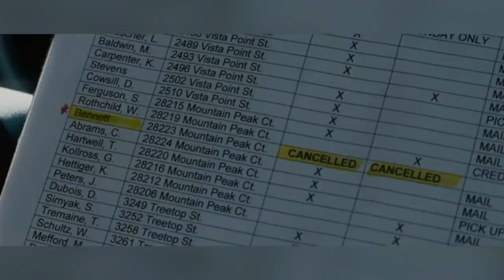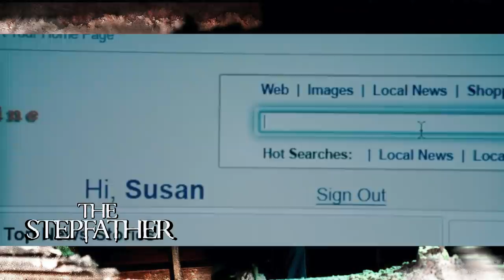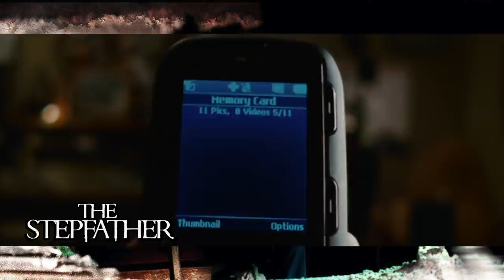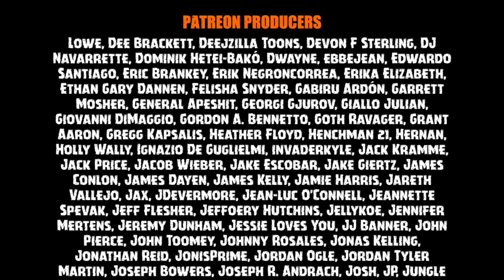THE STEPFATHER (2009) Remake Movie Review | Boots To Reboots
Happy Father’s Day! The Maniacal Cinephile reviews THE STEPFATHER (2009) a remake of the 1987 original movie on the latest episode of Boots To Reboots.

When Michael Harding (Penn Badgley) returns home from military school, he discovers that his mother (Sela Ward) has a new man, named David (Dylan Walsh), in her life. Though David makes Michael's mother very happy, Michael cannot seem to shake feelings of distrust. He becomes increasingly suspicious of the man and wonders if the pleasant exterior hides a sinister side.